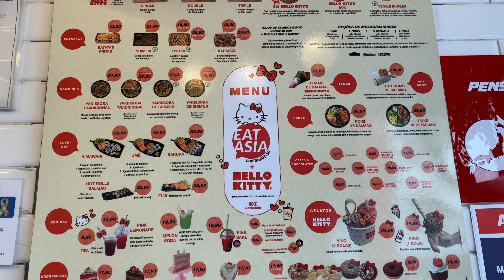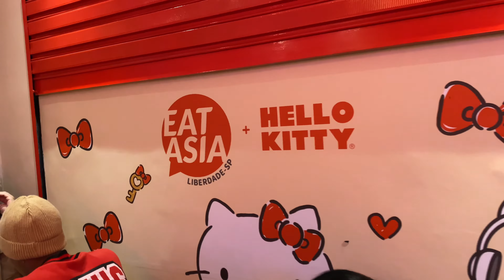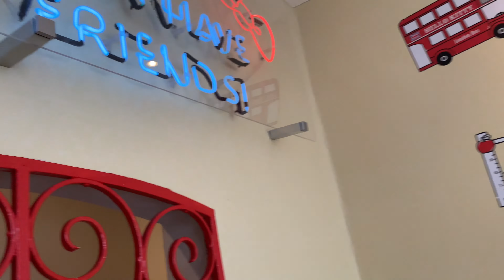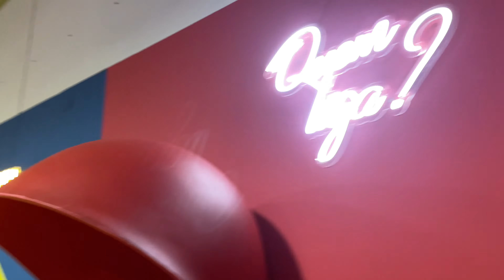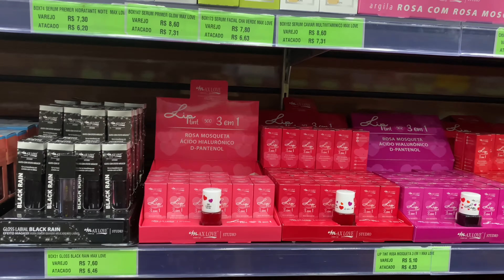Conheci o restaurante da HELLO KITTY e a Loja Cápsula + passeio na 25 de Março✨ | dreamtrip ~VLOG 2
Olá pessoas do planeta terra. Hoje venho aqui com mais um vlog. Nele eu vou ao RESTAURANTE TEMÁTICO DA HELLO KITTY que fica na Liberdade. Além disso, eu vou na famosa loja Cápsula e na 25 de Março. Só assiste para saber o que achei do restaurante e dos outros lugares que eu fui.

📲 Instagram e Tik Tok- dorismellor5

ENDEREÇOS
📌  EAT ASIA + HELLO KITTY:
Liberdade, Rua Thomáz Gonzaga, 61 – SP
(11 às 18 horas)

📌  EAT ASIA SEM HELLO KITTY:
Liberdade, Praça da Liberdade, 145 – SP

📌  Loja Cápsula:
Liberdade, R. dos Aflitos, 9 - Sé, São Paulo - SP, 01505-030

©️As reproduções audiovisuais (como vídeos e fotos) pertecem aos seus proprietários. Meu objetivo não é ter para mim os créditos, e sim, propagar e divulga-los! Paz✌🏼